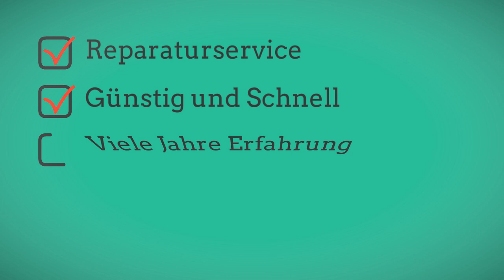Centra Telerma - Raumtemperaturregler - Heizung Regler Steuerung reparieren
Meine Heizanlage wird mit dem Raumtemperaturregler Centra Telerma R TFU 12-2k gesteuert.

Vor kurzem kamen aus diesem Gerät ungewöhnliche „grammelnde“ Geräusche.
Kurz darauf verlangsamte sich die Zeigerbewegung und kam im Anschluss ganz zum Stillstand. Das o.a. Geräusch ist weiterhin zu hören.
Auf Grund der Geräusch-Charakteristik vermutete ich einen Schaden der Antriebs-Zahnräder. Zwischenzeitlich habe ich die Zahnräder mit einer Lupe in Augenschein genommen und habe keinerlei Beschädigungen feststellen können.  Bei händischer Betätigung der Zahnräder zeigte sich ein Leichtgängigkeit des gesamten Uhr-Antriebsystems, einschließlich Motor-Ritzel. Die Zeiger bewegten sich problemlos.
Kann es, nach Ihre Erfahrung sein, dass zB. durch Fehler in der Elektronik sich Schwingungen bilden, die dann die o. a. Geräusche verursachen können

Sehen Sie auf Grund der beschriebenen Symptomatik die Möglichkeit einer Reparatur des Raumtemperaturreglers, bzw. halten Sie dies für sinnvoll.